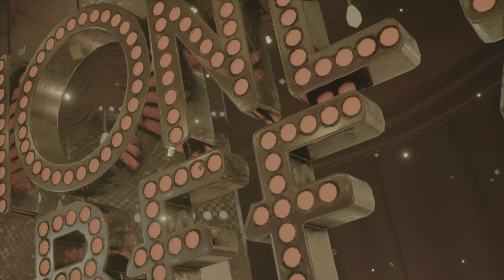Final Fantasy VII Remake Intergrade: The Honey Bee Inn - (Part 15)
A no commentary playthrough, while doing most if not all side content when available. Dive into the heart of Midgar with us, exploring every corner and uncovering the secrets of this stunningly reimagined world. Watch as we experience the beginning of Cloud Strife's journey, meet iconic characters, and battle our way through thrilling encounters. Whether you're a long-time fan or new to the series, there's something for everyone in this epic saga.